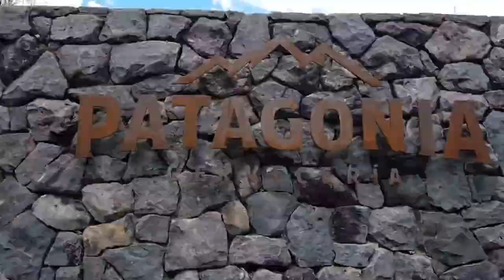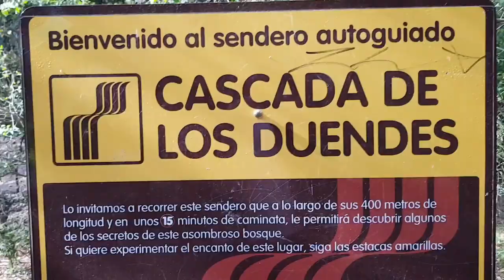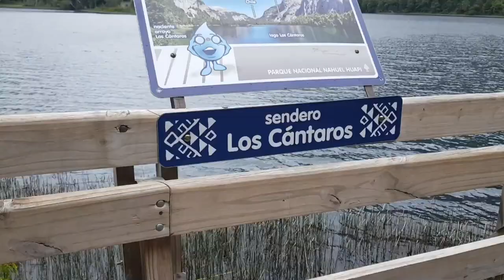Bariloche en 4 dias - Travel Vlog Argentina /OH DAN DAN VIAJES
Bariloche en 4 días.

Este video fue filmado hace un par de meses antes de la cuarentena, después de idas y vueltas y ahora que he tenido un poco mas de tiempo lo he terminado y esta listo para compartirlo con ustedes.

II PISTAS MUSICALES:

1.Hey! By Pinkzebra.

 2.Diskofunque- Biblioteca de Audio de Youtube

 3.Louie- Biblioteca de Audio de Youtube

4.The DeLong Incident- Biblioteca de Audio de Youtube

5.Jupiters Smile- Biblioteca de Audio de Youtube

6.Cloud Chaser- Biblioteca de Audio de Youtube

7.Two of us- Biblioteca de Audio de Youtube

8.New Land- Biblioteca de Audio de Youtube